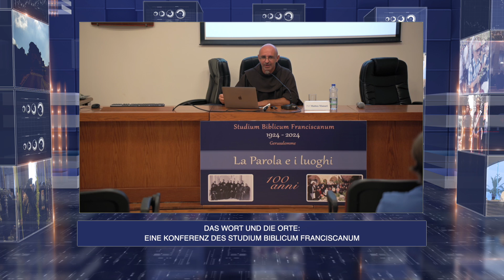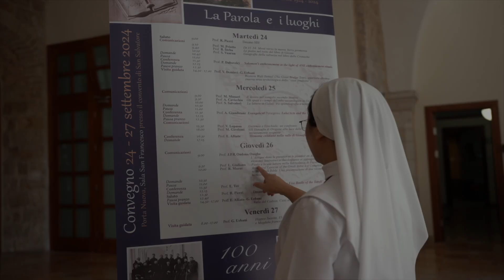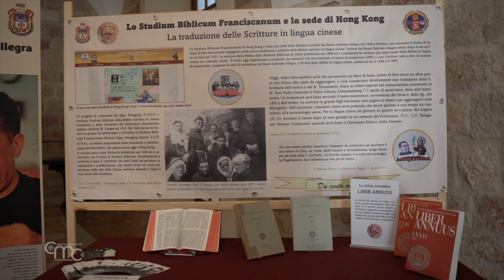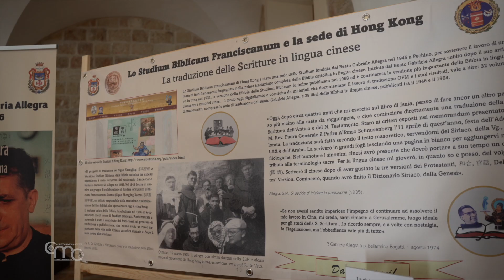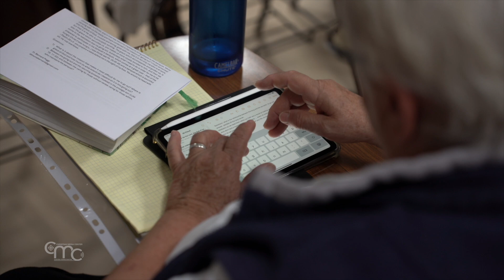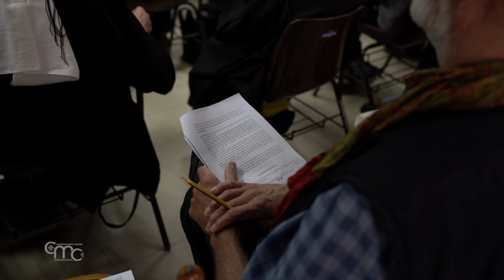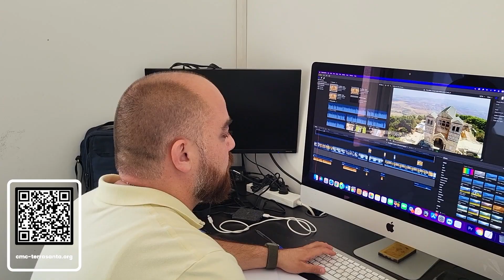Terra Santa News 27/09/2024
Die Kongregation der Schwestern vom hl. Karl Borromäus unterhält das Deutsche Hospiz in Jerusalem, das geistliche Herz der deutschsprachigen Gemeinde in der Heiligen Stadt. Vom 24. bis 27. September fand im Kloster St. Salvator in Jerusalem die Konferenz "Das Wort und die Orte" statt. Im September besuchte der Kustos des Heiligen Landes, Bruder Francesco Patton, Washington. Am 20. und 21. September veranstalteten die Comboni-Missionsschwestern in Jerusalem ein Seminar zur Förderung von Berufungen.